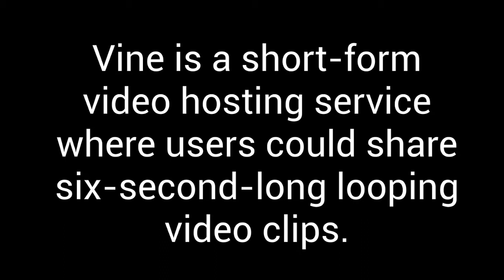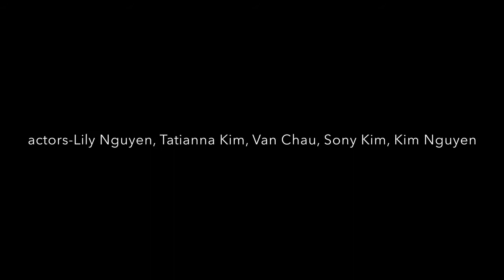WMS Journalism: Vines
Watch this humorous student take on the trend of "Vines".